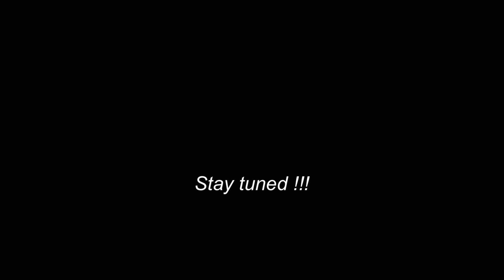Flash Movie ( Reaction)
listen to my bro soundcloud

Also listen to sharing pains at -

*No Copyright